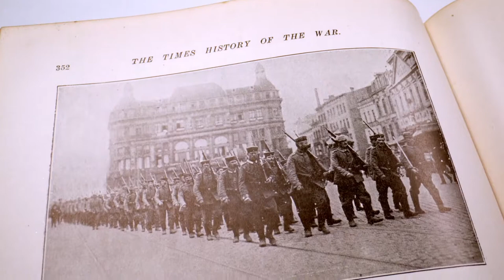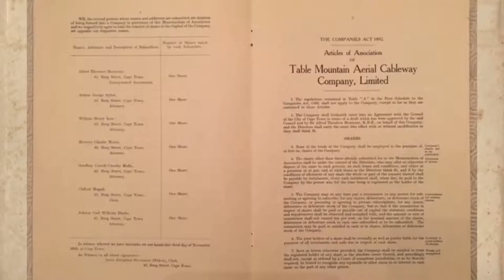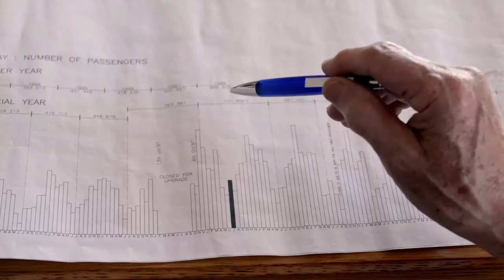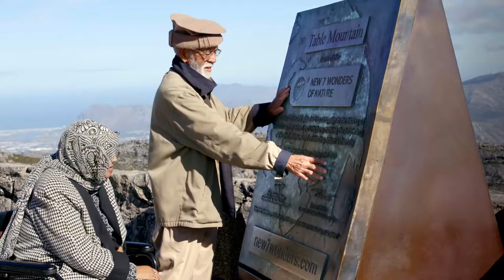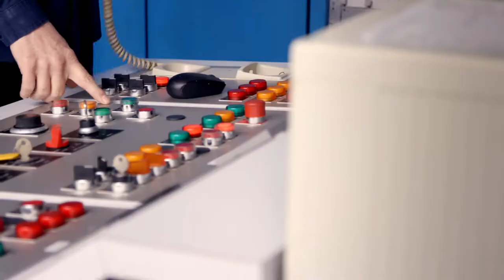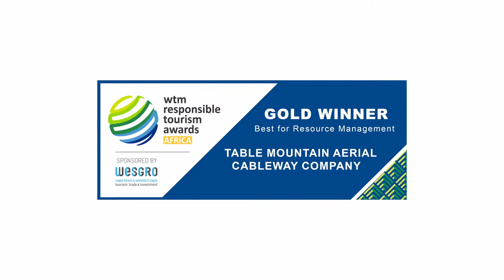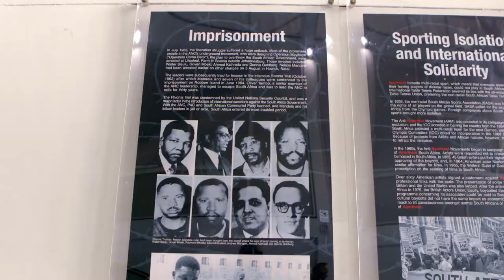TMACC 90 years